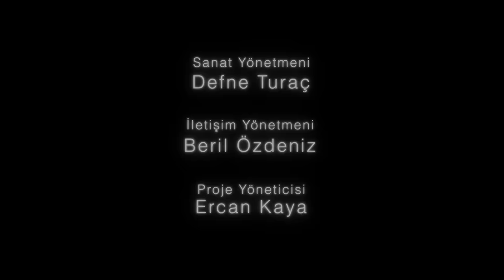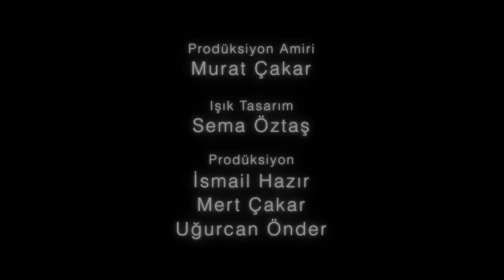Melike Sahin | Melikşah Altuntaş ile Hayatımın Listesi Bölüm 3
Melikşah Altuntaş ile Hayatımın Listesi
Konuk: Melike Şahin

Hazırlayan ve Sunan: Melikşah Altuntaş
Yönetmen: Caner Kaya
Jenerik Müziği: Cenk Erdoğan
Müzisyen: Foteini Kokkala
Kostüm: Hatice Gökçe

İş Sanat’ın kültür sanat programı "Hayatımın Listesi" yeni bölümüyle devam ediyor.

Melikşah Altuntaş 'ın hazırlayıp sunduğu “Hayatımın Listesi"nde her hafta sürpriz konuklarla müzikten, tiyatroya, sinemadan, edebiyata sanata ve hayata dair sıcak sohbetler yer alıyor. Programın bu bölümünde Melike Şahin hayatının listesini çıkarıyor.